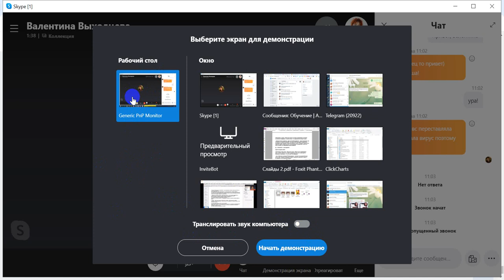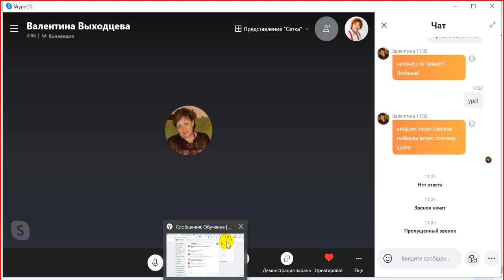Как показать рабочий стол в SKYPE | Демонстрация экрана в скайп